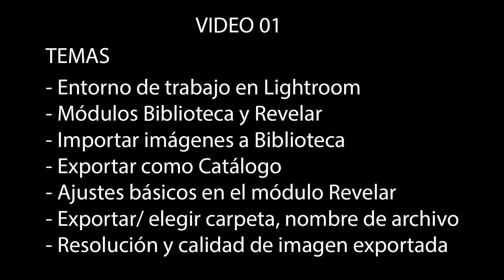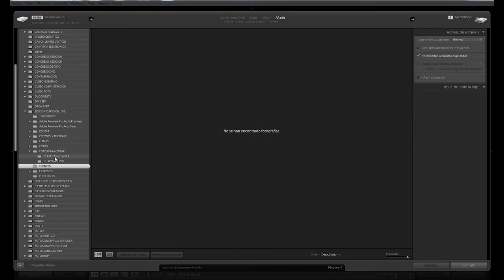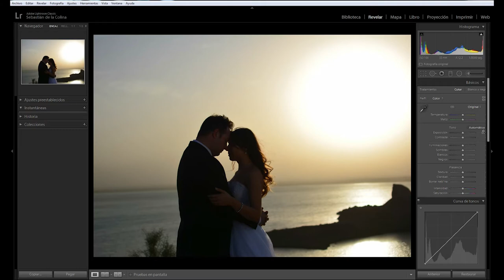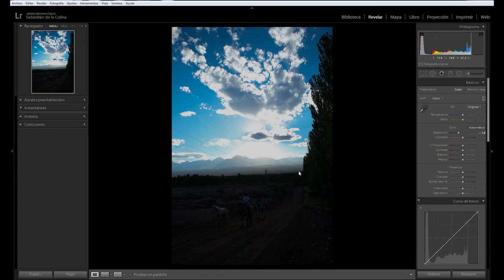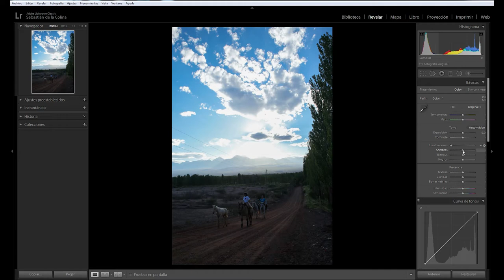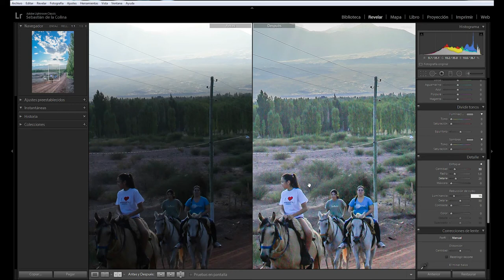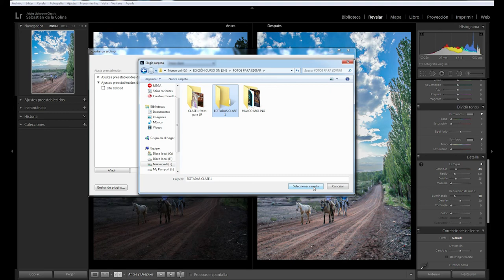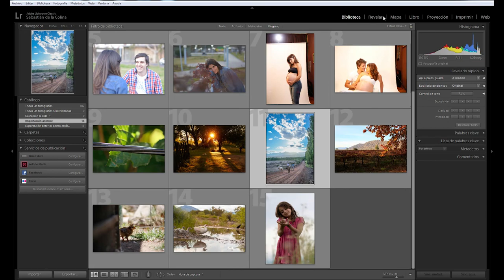Introducción a Lightroom. Primeros pasos en este software de edición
De modo simple y rápido mira como importar y exportar fotografías en lightroom